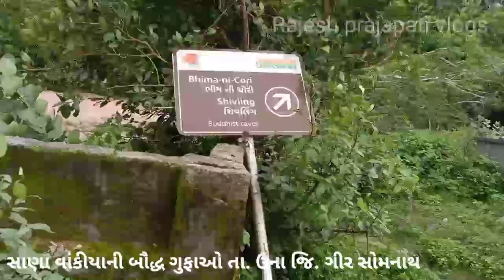ભીમના લગ્ન અહી થયાં હતાં/પાંચ પાંડવો આ જગ્યાએ આવ્યા હતાં/સાણા ડુંગરની ગુફાઓનો ઈતિહાસ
નમસ્કાર મિત્રો

hello
i am Rajesh prajapati i am created video travelling vlog.

i am created vlog in gujarati all over india and gujarat.

                                      અમરેલી જિલ્લાના રાજુલા તાલુકા સાથે સરહદ ધરાવતા ક્ષેત્રમાં, સાણા ડુંગરમાં બૌદ્ધ ગુફાઓ આવેલી છે તેને સાણા ડુંગરની બૌદ્ધ ગુફાઓ તરીકે ઓળખવામાં આવે છે. આ ગુફાઓ ગુજરાતના ગીર સોમનાથ જિલ્લાના (જે તાજેતરમાં જૂનાગઢ જિલ્લામાંથી અલગ કરવામાં આવ્યો છે) ઉના તાલુકામાં સાણા વાંકીયામાં આવેલી છે. આ સ્થળ અમરેલી જિલ્લાનું સરહદી સ્થાન છે અહીં તેની સીમા ના રાજુલા તાલુકાને સ્પર્શે છે.
વાંકીયા ઉનાથી ઈશાન દિશામાં ૨૮ કિ. મી. દૂર,
તુલસીશ્યામથી અગ્નિ દિશામાં ૩૮ કિ. મી દૂર અને રાજુલાથી પશ્ચિમ તરફ ૩૫ કિ. મી. દૂર આવેલું છે.
સાણા વાંકીયાની ગુફાઓનો ઇતિહાસ
ભીમના લગન
ભીમના લગ્ન થયા હતા તે જગ્યા
પાંચ પાંડવો આવ્યાં હતા એ જગ્યા
ગુજરાતમાં પાંચ પાંડવો અહિ રોકાયા હતા.
ભીમની ચોરી અહિ આવેલછે